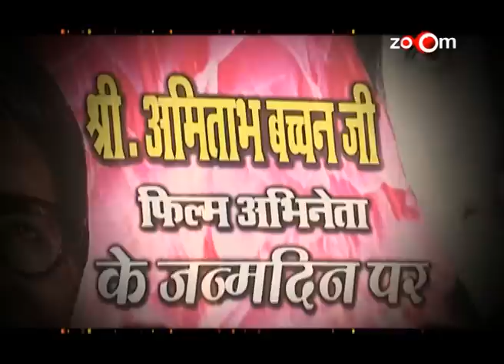Amitabh's fans celebrate his birthday outside Jalsa